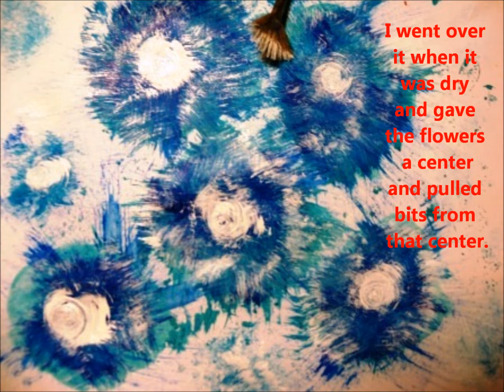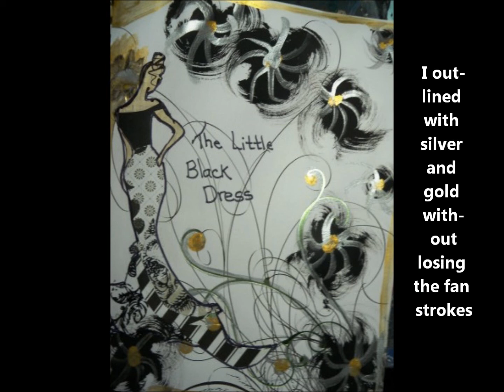Magnetizing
acrylics  and fan brushes